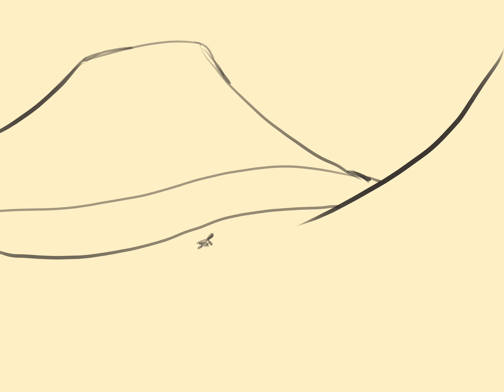Day 58 Googoat Sheep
Instructions:
"Circle body. Head circle. Horn. Legs. Tails. Ears."

I'm making these so much faster now. It's not good but it's fast and complete.

This is my Daily Challenge for the year. I have to draw everyday with no exceptions.